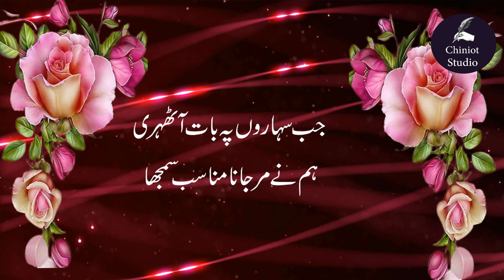Best New 2 line poetry Collection Heart Touching New 2 Line Urdu Poetry